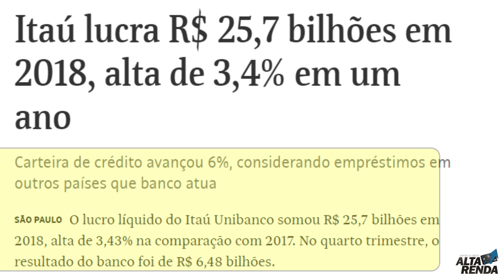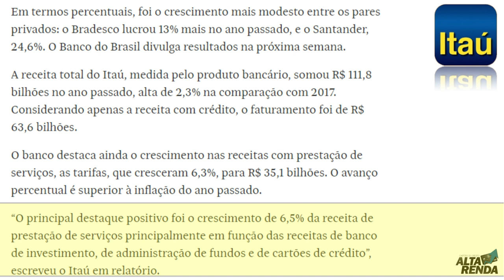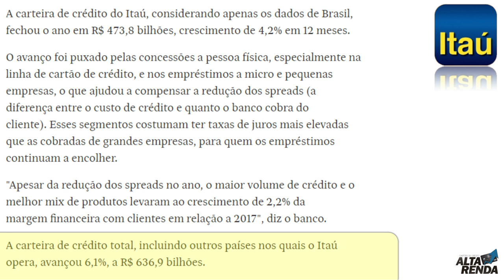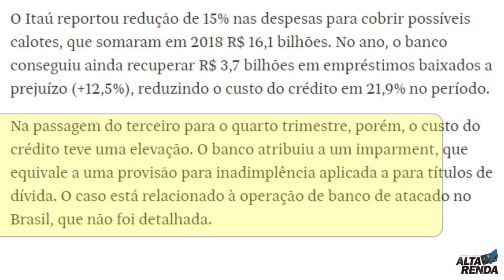💳ITAÚ UNIBANCO: Itaú lucra R$ 25,7 bilhões em 2018, alta de 3,4% em um ano.🔝💳